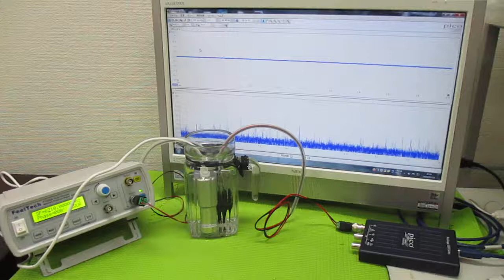ポータブル超音波洗浄器を利用した音響流制御 ultrasonic-labo